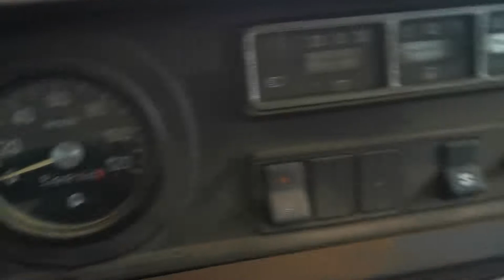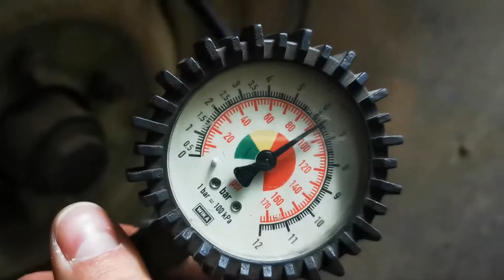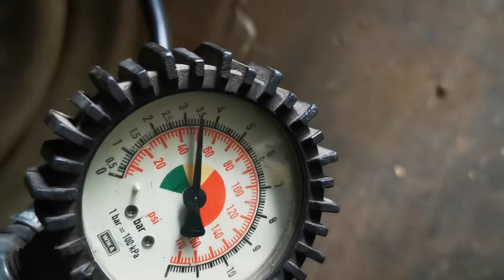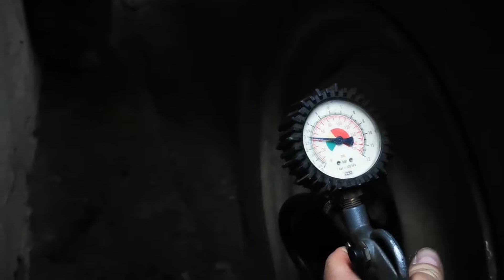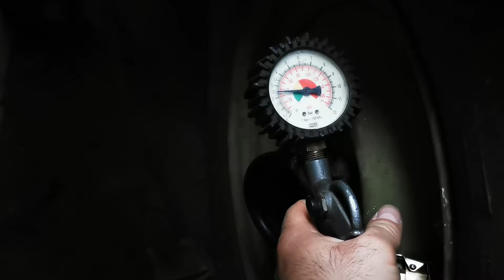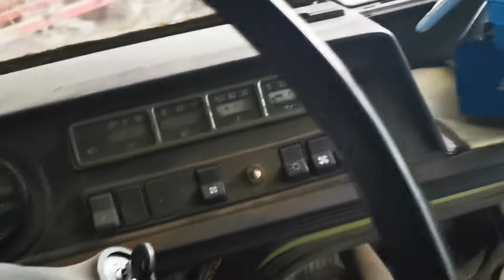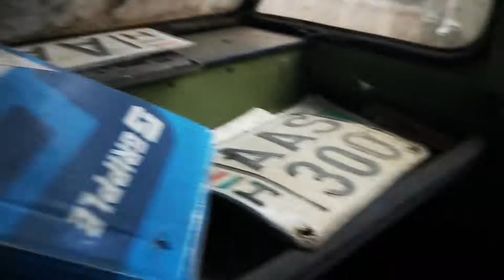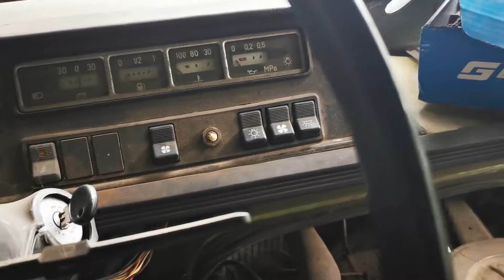ZUK kiszabadítása 30 éves fogságából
Elérhetőségem

Felvételek rögzítése
📱 Huawei P30

Amivel közlekedek
🏍️ Yamaha FZ6-N